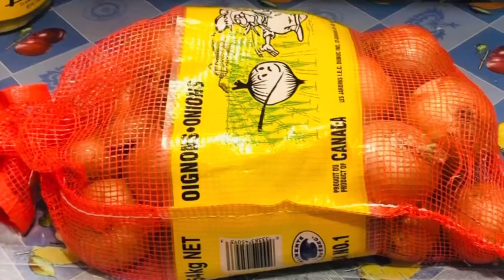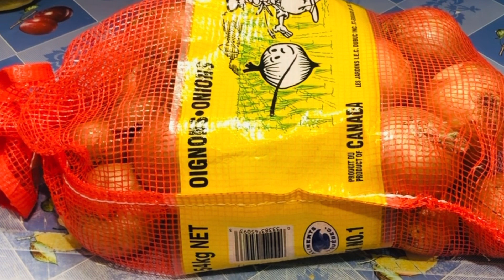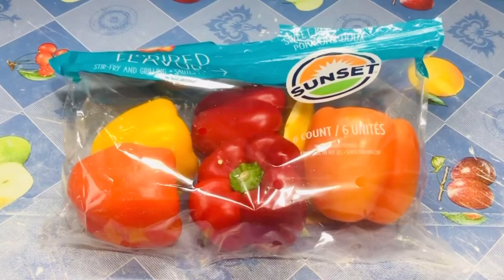15 Pre Ramadan Preparation Ideas | How to Store Vegetables | How to Freeze Green Chutney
Asalamulakum my name is Sajida Parveen and I’m a pakistani Vlogger living in America ; I make amazing recipes and vlogs;These videos include all the touring of places in United States of America and food and desserts.Meet me my family which includes my Husband Muhammad Hussain three daughters and one son.my oldest daughter is 15 and youngest son 5.you will find amazing hacks and tricks in my video too.you can follow me on facebook instagram and tik tok.Hopefully you will enjoy my video and vlogs and don’t hesitate to ask me any questions .any vlogs places you want tour and recipes you want me to make.Feel free to let me know in the comments section or by contacting on my email or social media .don’t forget to turn the bell notifications on so you can get my videos the very first.like my videos and subscribe to my YouTube channel.

Arooj Haider kei is tip nai meri zindagi badaldi | Thank you  |Aloo keema Recipe

Pakistani vlogger in America,Pakistani vlogger,
Pakistani mom life in America,morning routine
Desi kitchen and Vlogs,desi cleaning Vlog Pakistani,

2023 shuru hotay hi nakaami mili 🤷🏻‍♀️ | Mein ne poori koshish ki thi | How To Make Low Carb Salad
Mein Madine Chala
Beeti ney bunya pasta || ghar udas ho geya || weekend tha bohut busy
**Challange Buy 1 Get 3 Free💫Brands💥Super Wholesale Brands**Start Rs599😱lawn suit
Spicy 🌶️ khany ka dil | Aayat ko class m nhi jana | mustafa ka admission | Sitara Yaseen
The Curious Case of Two Tawaifs: Sajal Aly as

How to Make Creamy Pasta in 2 minutes without cheese | Bati Palak Gosht | Daily vlog in America 🇺🇸

15 Pre Ramadan Preparation Ideas | How to Store Vegetables | How to Freeze Green Chutney